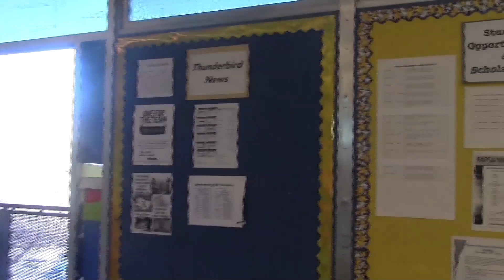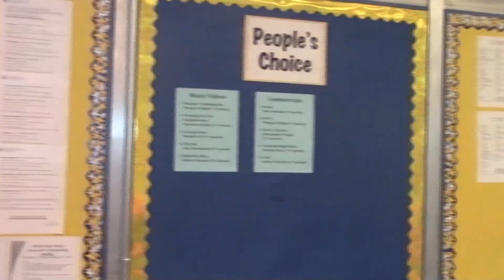CTV13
This weeks episode features the annual Mr. T-Bird competition, Acadec's recent success and a rival basketball game happening tonight!